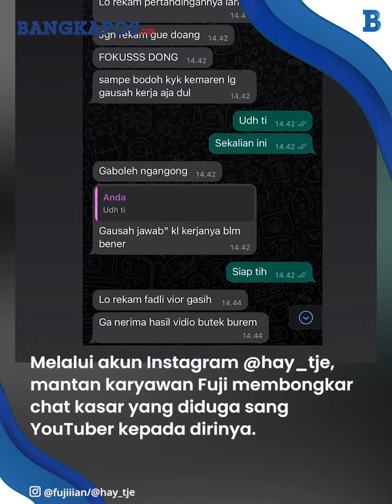Kembali Diterpa Masalah, Chat Fuji Dengan Ex Karyawan Dibongkar Hingga Tranding 1